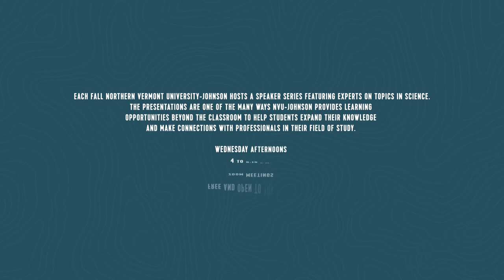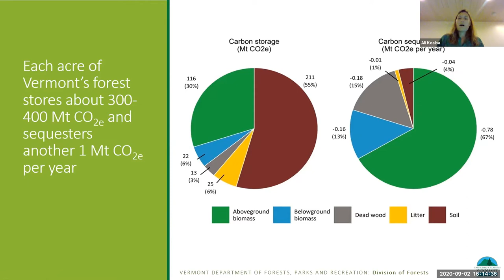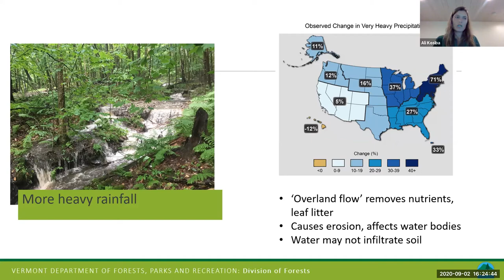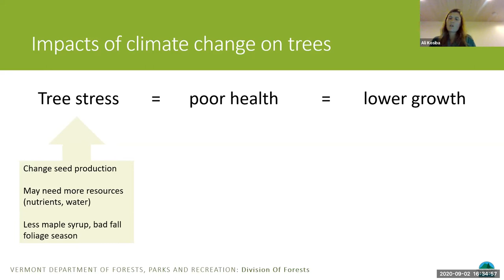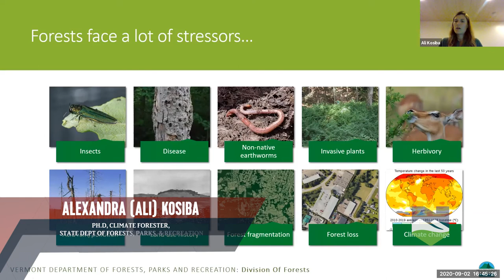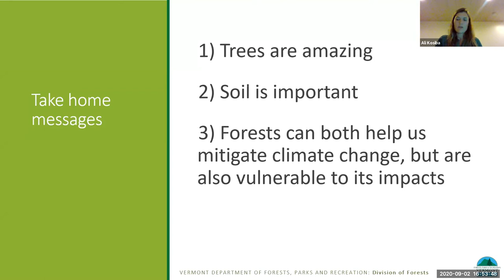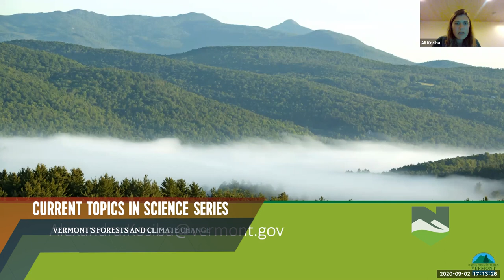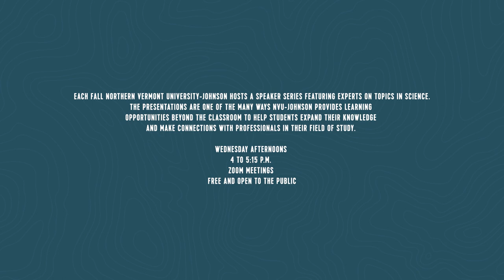Current Topics in Science Series - Alexandra (Ali) Kosiba, PhD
Each fall, the Department of Environmental and Health Sciences at Northern Vermont University-Johnson, hosts a popular speaker series featuring experts on topics in science for EHS students, faculty, and campus community members.

The presentations are one of the many ways NVU-Johnson provides learning opportunities beyond the classroom to help students expand their knowledge and make connections with professionals in their fields of study.

The presentations are scheduled for Wednesday afternoons and coordinated by EHS faculty Emily Tarleton, Ph.D., and Clemencia Caporale. Due to COVID-19, all presentations this year are offered via Zoom and run from 4:00 to 5:15 p.m. Please join us for the 26th Annual Current Topics in Science Lecture Series.

This week's Current Topics in Science Series presenter was Alexandra (Ali) Kosiba, PhD
Climate Forester, State Dept of Forests, Parks, & Recreation

Her presentation was titled: Vermont's Forests and Climate Change.

FOLLOW GREEN MOUNTAIN ACCESS TELEVISION